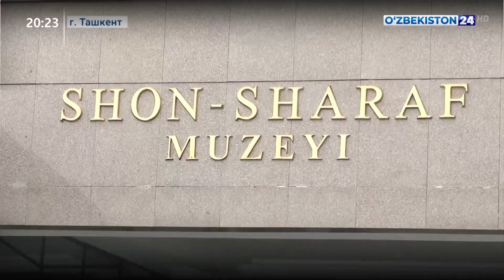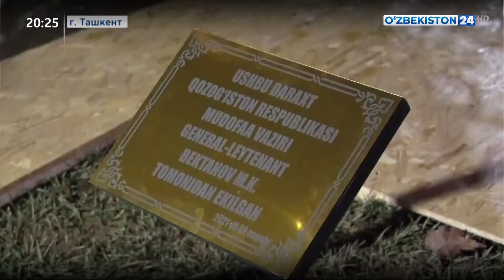На полигоне Термез состоялась активная фаза совместного узбекско-казахстанского учения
На полигоне Термез состоялась активная фаза совместного узбекско-казахстанского учения «Хамкорлик 2021»